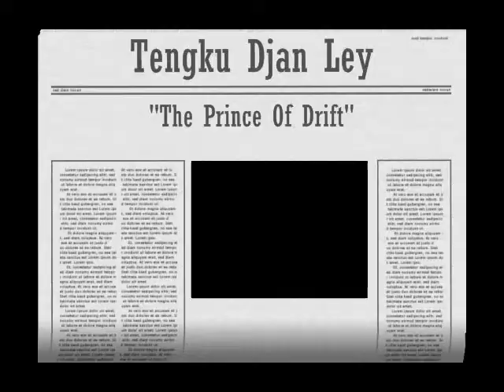Tengku Djan Ley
"The Prince Of Drift"